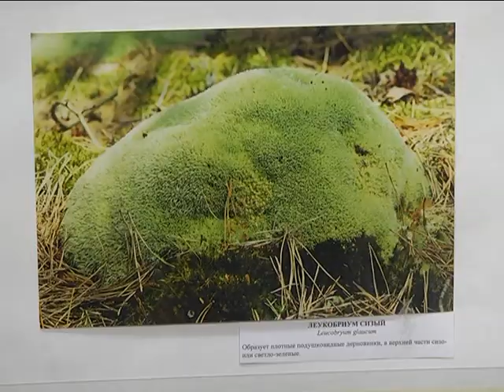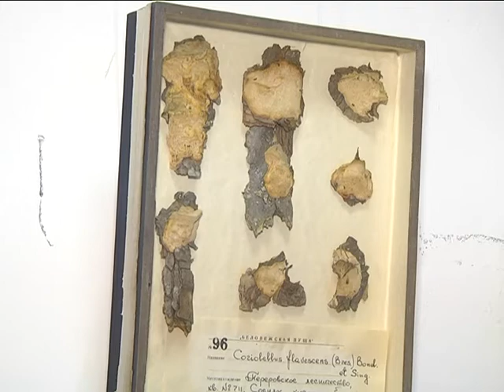2017-11-16 г. Брест. Выставка «Лесные невидимки». Новости на Буг-ТВ.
Выставка «Лесные невидимки» в Брестском областном краеведческом музее.
Сезон грибов в этом году выдался действительно «горячим». Дары природы можно было найти в любом лесу, на каждом прилавке рынка, а порой даже в тех местах, где, казалось, увидеть их было невозможно. Появились грибы даже в музее города! В областном краеведческом сегодня царит запах осени, запах грибов. Накануне дары природы стали героями экологической экспозиции. Представители царства леса: трибы-трутовики, мхи и лишайники пополнили коллекцию музея. С экспериментальной, необычной выставкой познакомилась наш корреспондент.